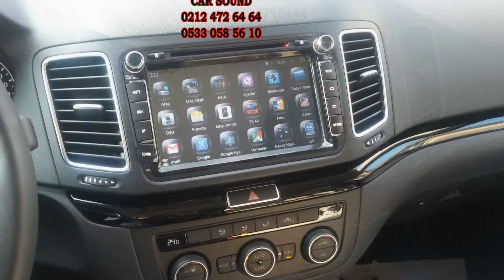Seat Altea Yeni Kasa Android Multimedia Navigasyon TV Dvd Radyo Uygulaması